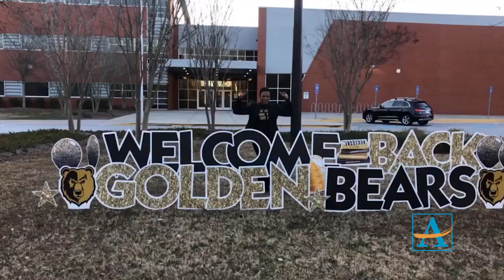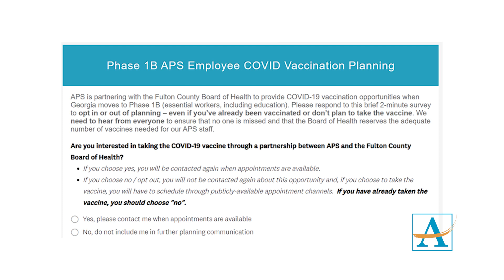The Week - Dr. Herring's APS Update for the Week of February 15, 2021